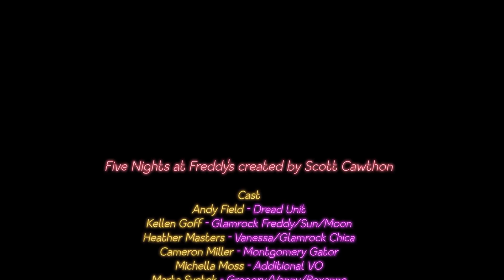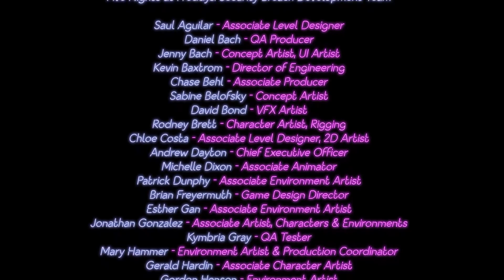FINAL COMPLET! AFTON si PIZERIA ASCUNSA! FNAF Security Breach! EP 6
Joculetul se numeste FNAF Security Breach! Jocul FULL e LANSAT!